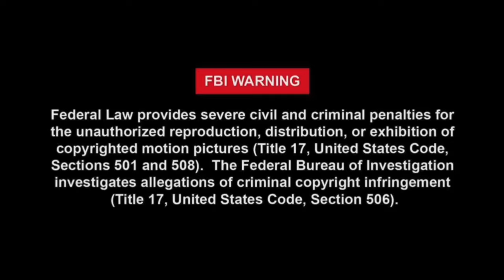Oga bull-Shit - Pappy Kee ( Official Video)